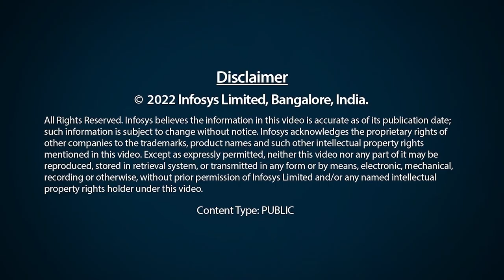Infosys’ Dr Hema Prem Rainaa speaks about building a strong ecosystem of allies and being vocal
Dr Hema Prem Rainaa, VP - Insurance, Europe, Infosys shares her milestones, learnings, and challenges while participating in YourStory’s ‘I am the future’ series that puts the spotlight on successful women leaders at Infosys. She also speaks about the experiences and early influences that helped her develop a resilient and fierce personality.